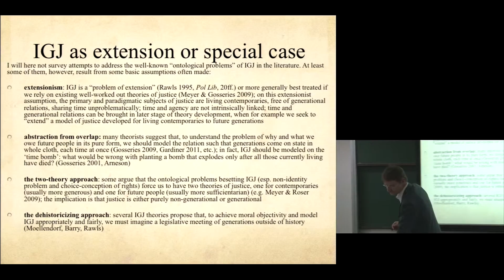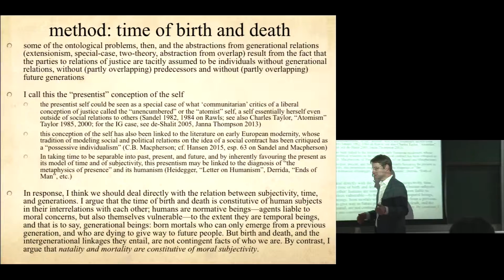京都大学人間・環境学研究科 第56回国際交流セミナー "Taking Turns with the Earth" Prof. Matthias Fritsch 2016年1月25日 Chapter 2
京都大学大学院人間・環境学研究科　第56回国際交流セミナー
Taking Turns with the Earth - A Proposal for Intergenerational and Environmental Justice
かわりばんこに地球に住もう - 世代間環境正義に関する提言
Chapter 2

Prof. Matthias Fritsch（マティアス・フリッチュ教授）
2016年1月25日